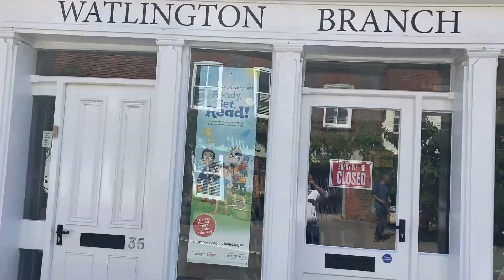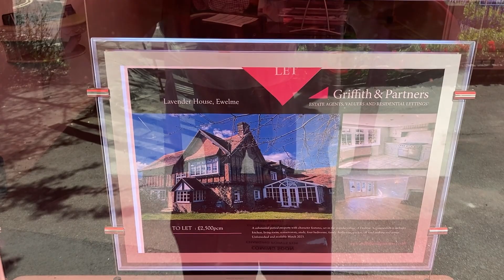去伦敦郊区看看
我们的儿子努力编辑我们的每一个视频。请支持他自己的频道! 想看的话，点击这里
非常感谢！

英国时间每周六下午2点直播！2-4pm 点家庭聊天！

朋友们，非常感谢您的支持！

A Chinese-Western family and culture channel, 东西家庭, 东西文化, 东西婚姻

Guo Yi (郭艺)

谢谢您支持《英伦郭哥一家人》喜欢郭哥音乐请加郭艺微信号：yiguo83